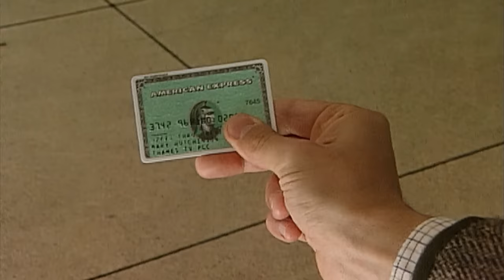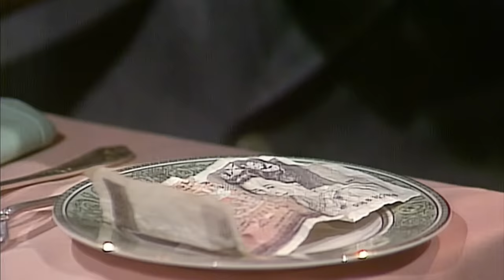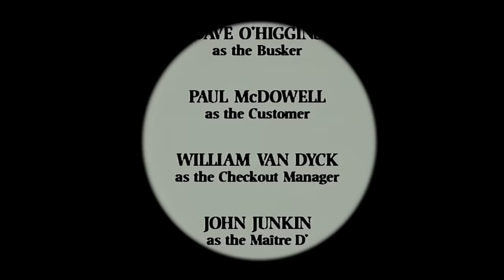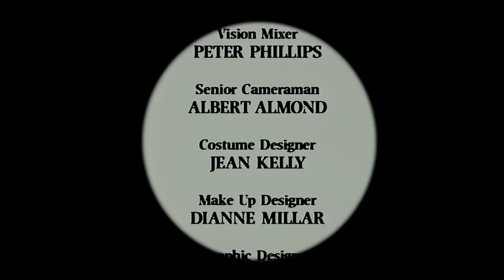The Return of Mr Bean | Episode 2 | Widescreen Version | Classic Mr Bean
Bean busks to pay a busker (Dave O'Higgins), tries out his new credit card in a department store, visits a restaurant and is served an unwanted dish, leading him to try a variety of strategies to avoid eating it, and then has an unfortunate altercation with Queen Elizabeth II.